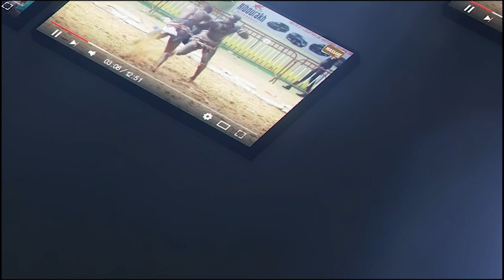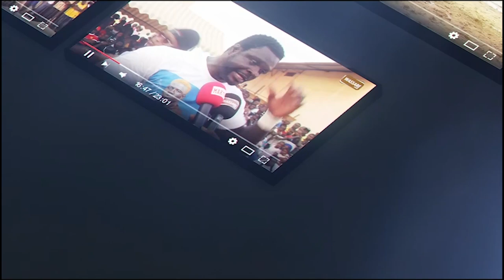Intégralité open presse Domou Diamaguen avec Liss Ndiago, Laurent....